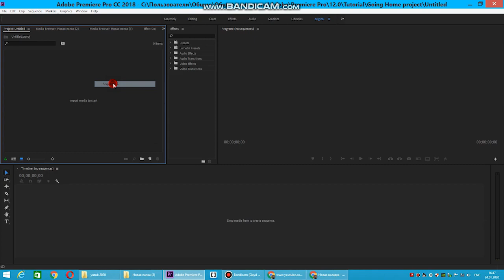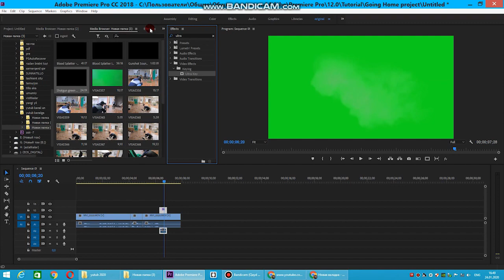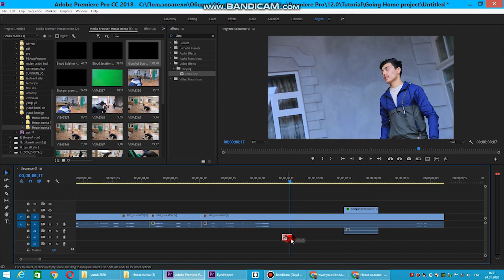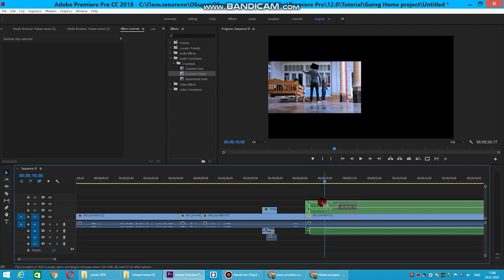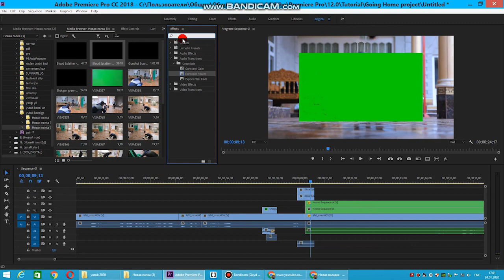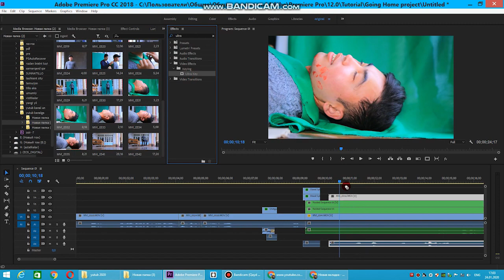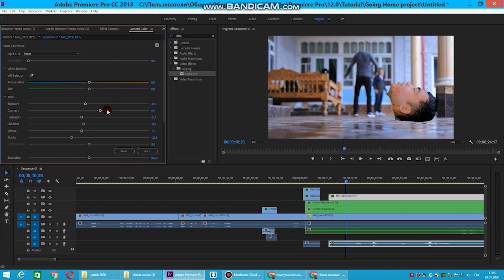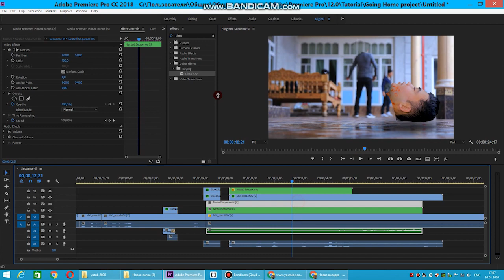YASHIL FONDAN FOYDALANAMIZ PREMIERE PRODA// VIDEO MANTAJ // SHAKHZODBEK// XROMA KEY //YASHIL FON/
premiere pro// photoshop// kamera sozlamalari // operatorlik sanati //